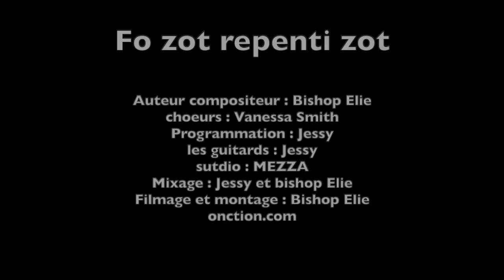fo zot repenti zot - gospel slam 2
offrande à Dieu code IBAN FR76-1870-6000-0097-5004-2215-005 info .Tous les dimanches à 10h Au 63 avenue du Parc de Médicis 94260 Fresnes .. Prendre le TVM et descendre arrêt (Parc Médicis) /Guadeloupe :Dimanche à 9h au 63 rue Paul lacavé Assainissement pointe à pitre / Prière quotidienne sur la chaîne YouTube : bishopelie à 7h30 heure de new-york ( basse terre ) ou 13h30 ( heure d’été paris ) ou 12h30 ( heure d’hiver paris )/Tous les jours sur Teleantilles 20h ( Paris)/ Sur Orange 398 pour métropole ( 38 pour guadeloupe )/Free canal 932 / bouygues 407/Sur TikTok : reussir_mariage Pour écouter tout l'album ou ce chant gratuitement , cliquez sur ce lien je tiens à souligner que le couple qui danse ensemble sont marié devant Dieu et l'état ( pour éviter les critiques religieux inutiles! merci) ! visitez nous aussi ou watshapp